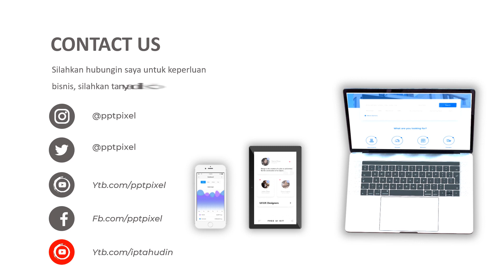Jasa Video Promosi, Animasi, Cinematic, Iklan Terbaik + Murah di di Jelambar, Jakarta